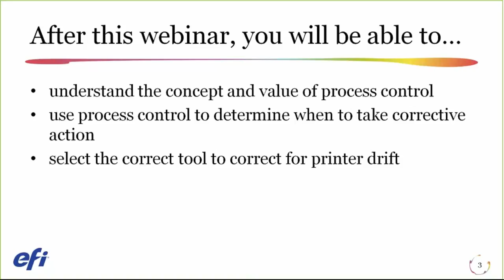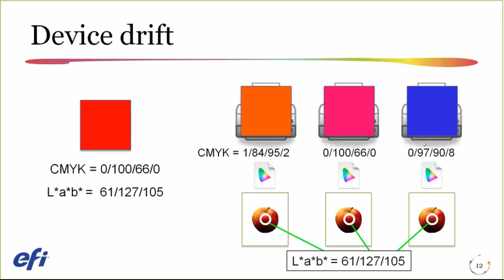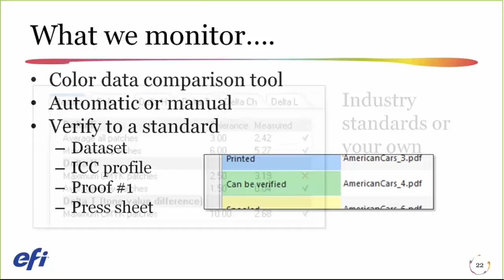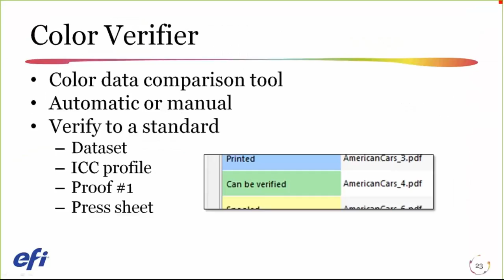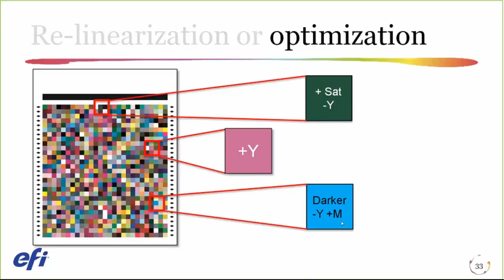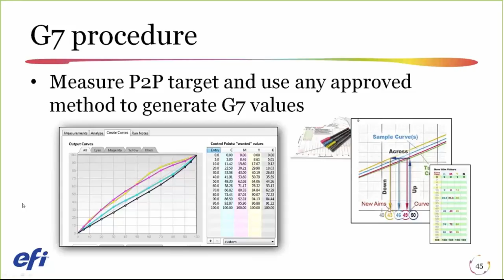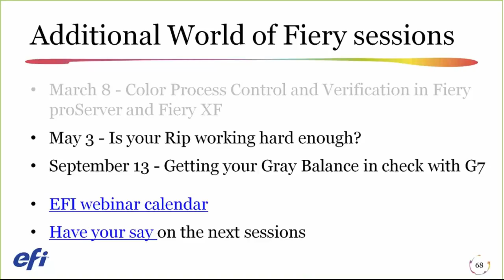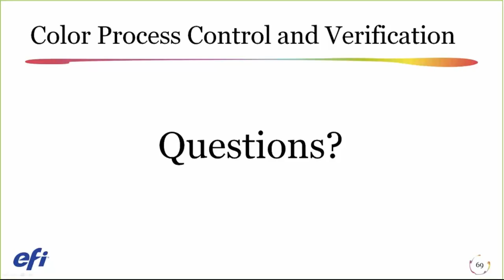World of Fiery - Wide Format Series: Color process control and verification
Discover how implementing color process control can improve your output results, and how verification can keep those results in check. View the webinar recording and access additional resources